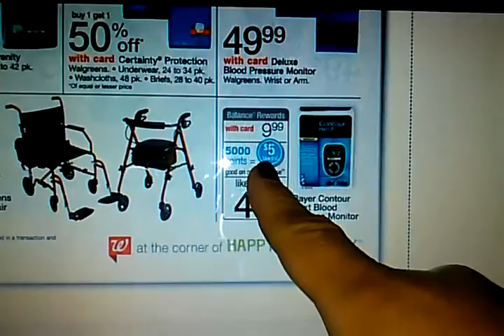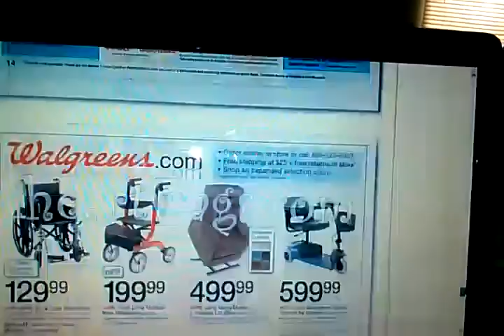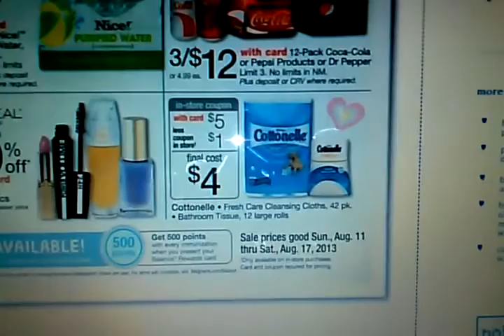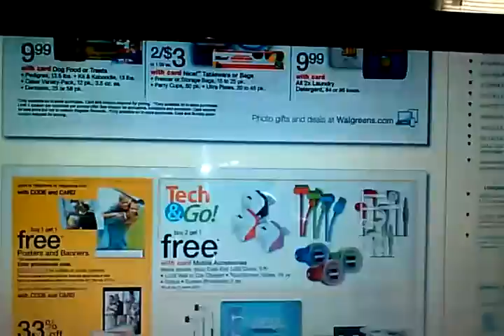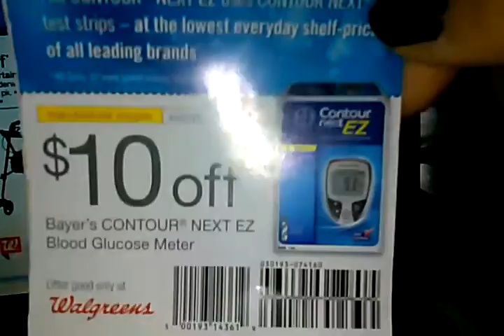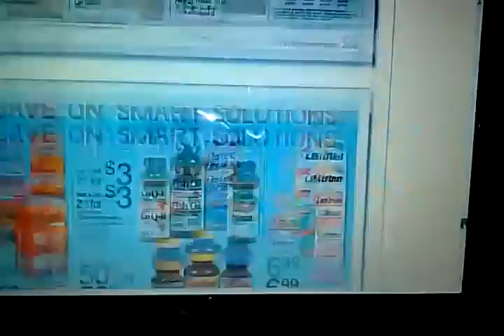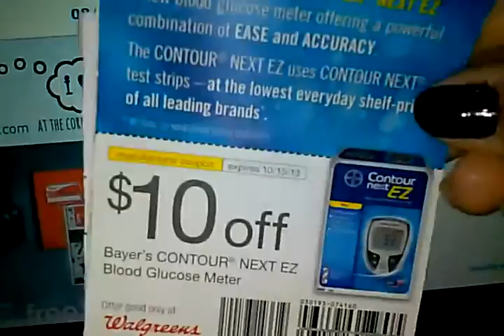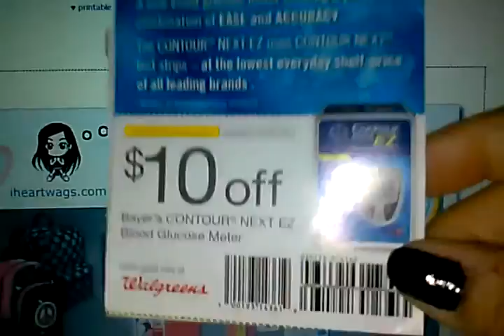Transacion de walgreens 8/11